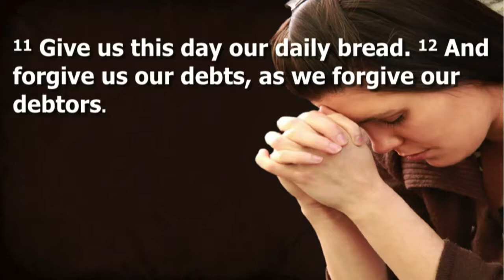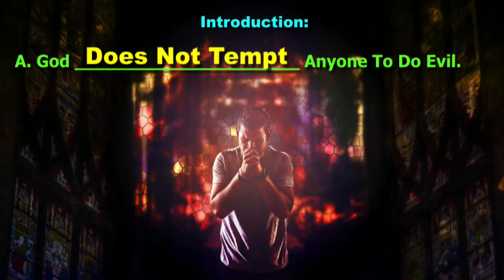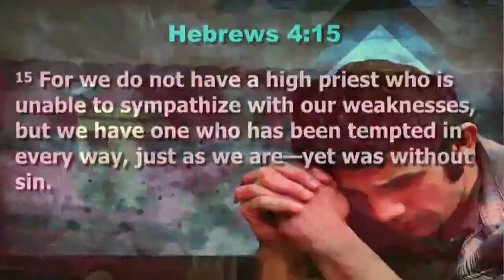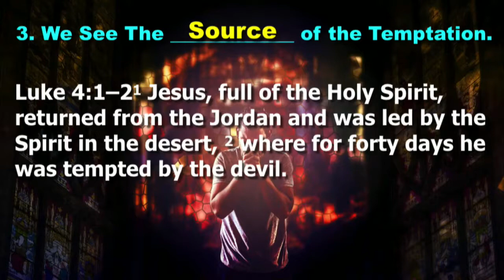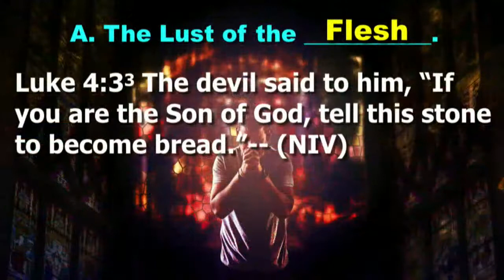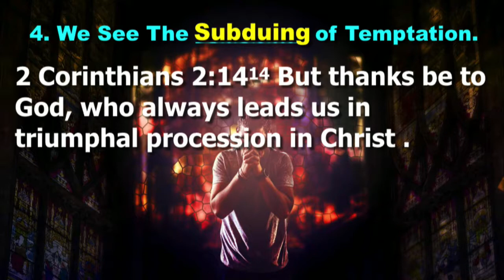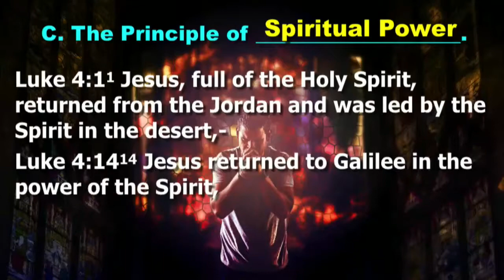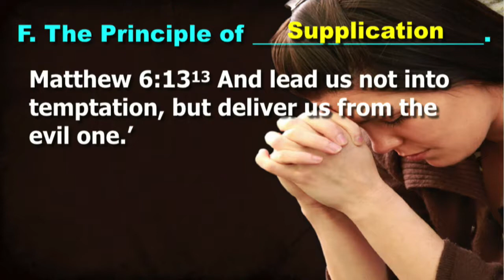Sunday Morning Service August 11, 2019